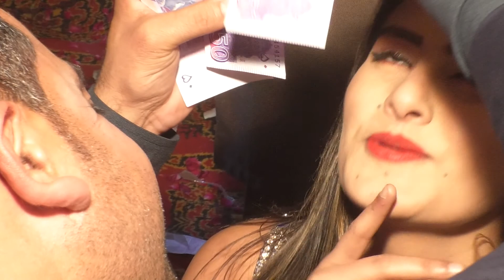28 April 2021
Zahid video production